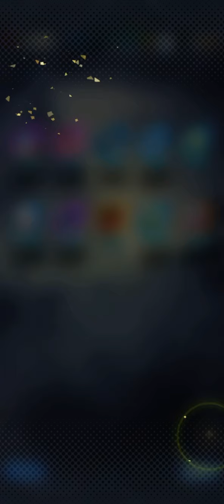Legends All Star banner with SUPER SAIYAN BLUE GOKU ANIMATION BACK TO BACK!! | Dragon Ball Legends